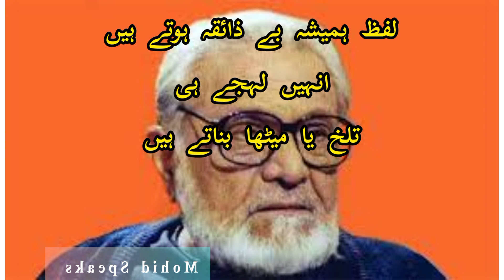Kaam aany wali baatin | urdu hindi quotes | ashfaqahmedquotes | aqwalezareen |part 1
Assalamu alaikum.

 Achi batain|Achi achi baatain in urdu|Achi achi batain urdu| By Golden Wordz. Wasif ali wasif quotes

Achi baatein | Achi achi baatain in urdu  | achi achi batain urdu | sunehri batain in urdu hindi  | Achi baatain | baatain in urdu | Islamic quotes | achi baatein in urdu 2023

sunheri batain
achi batain islam urdu
sachi batain
sunehri batain
Wasif ali wasif
achi achi batain
achi batain videos
achi baatain in urdu
aaj ki achi batain in urdu
islam ki achi batain in urdu
pyara quran aur achi batain
hikmat ki batain in urdu
sunehri batain in urdu hindi
achi batain new update
gehri batain
logon ki batain
quran ki batain
qeemati batain

zindgi badal deny wali batain
unique batein
mufeed batain
mufeed batain jin ki hamain zaroorat hai
aj ki mufeed batain

aaj ki mufeed batain in urdu
mufeed tips